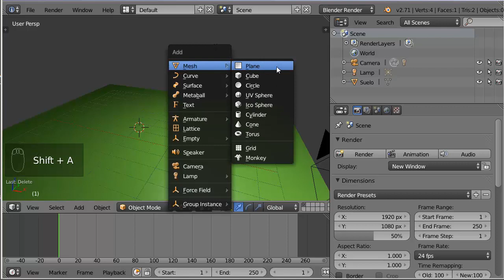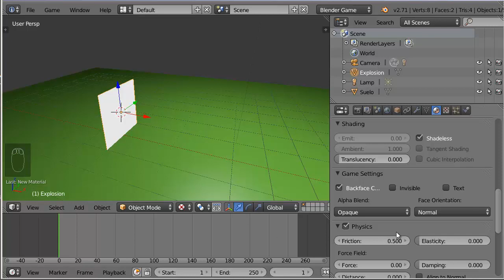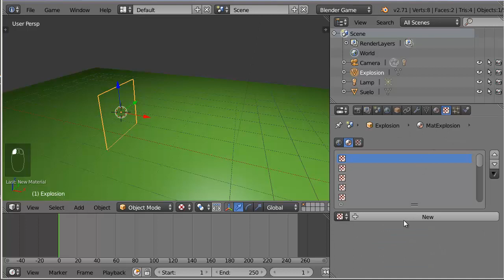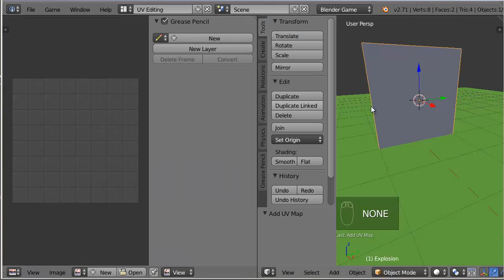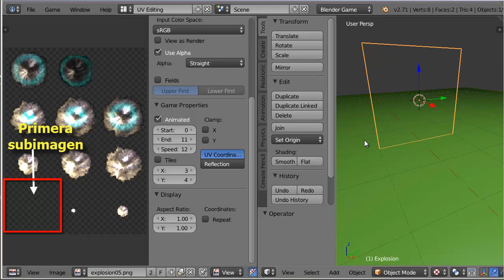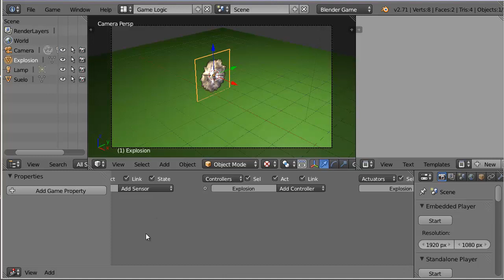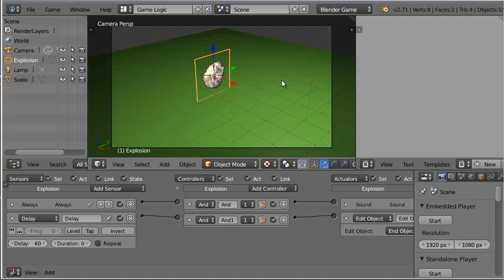E08. Minijuego 05 Anexo Explosión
Anexo Explosión
Equipar un personaje con un objeto
Disparar proyectiles

Parte 1 Emparentado de objeto con hueso

Parte 3. Lógica de dejar un objeto

Parte 4. Mejora de arma y proyectil:
Pérdida del arma al morir. Recrear arma si
cae fuera de lugar, explosiones de los proyectiles

Fichero con textura para animación de explosión
explosion05.png

Fichero final parte1 e inicial parte 2
Minijuego05_p1.blend

Fichero final parte2 e inicial parte 3
Minijuego05_p2.blend

Fichero final parte3 e inicial parte 4
Minijuego05_p3.blend